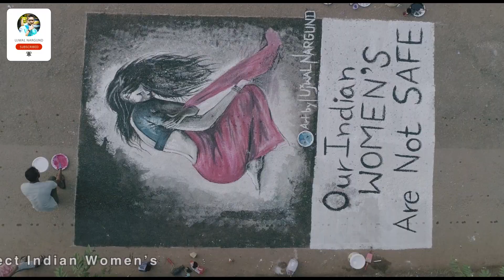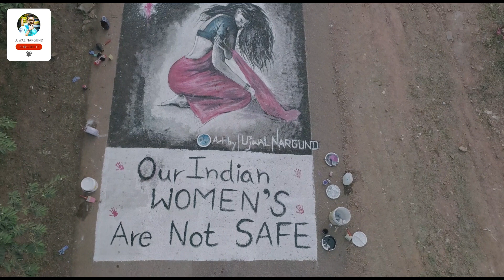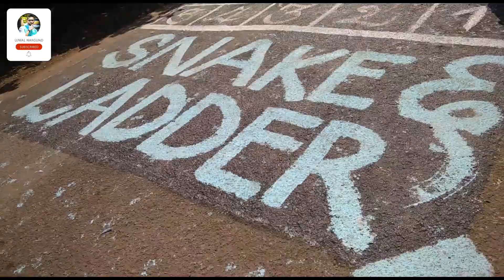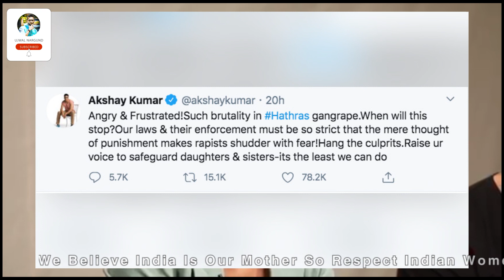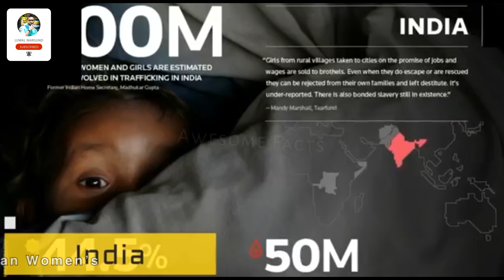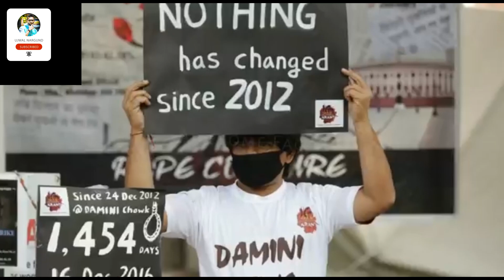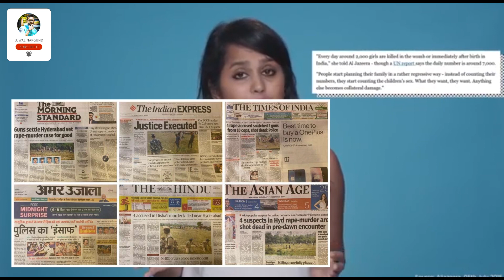After All, There Is No Respect For ARTIST..?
Hello all, 🇮🇳🎥
We along with our group of some artists had picturised an image on the theme of *SEXUAL HARASSMENT ON WOMEN* and had submitted it to  a particular association who also had admired our theme and appreciated us a lot !! But some random people have now destroyed our art work after submission .

Ill-mannered People with cheap mindset are abusing us for bringing upon much needed awareness about the harassment which has become so common these days !!
The artists who are willing to bring out such a great message are being *DISRESPECTED* by some cheap people who are insulting the artists with such a great vision !!
We just want public's attention towards these kind of happenings and to beware of such cheap people.

🇮🇳 *India is our mother country... respect womens*🇮🇳🙏❤️

Other videos 👉 and some importations